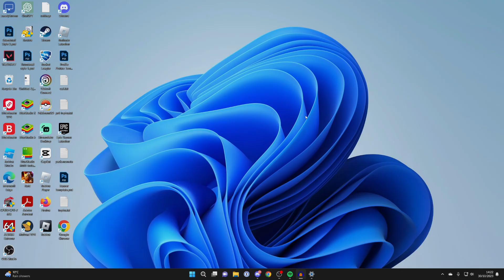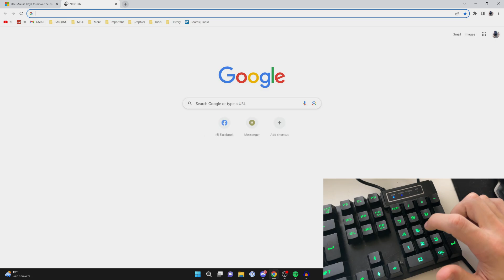How To Use Computer Without Mouse - Full Guide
Learn how to use computer without a mouse and use your keyboard as a mouse in this video.

GuideRealm